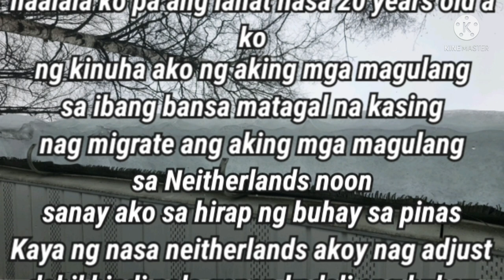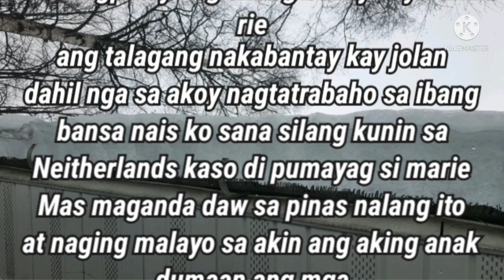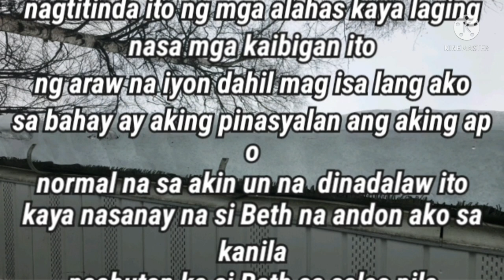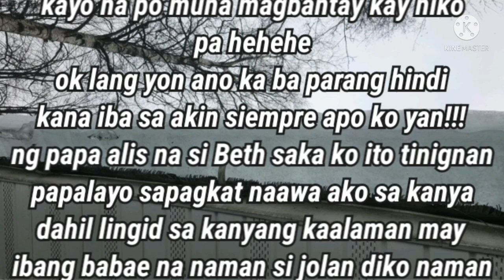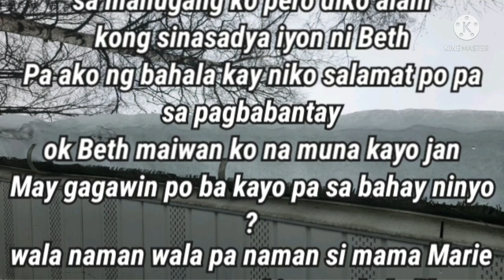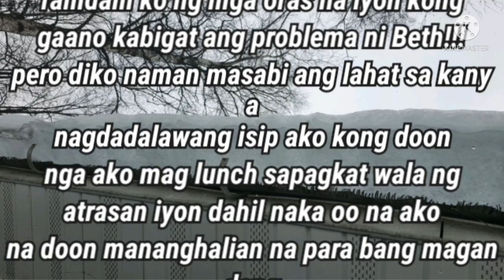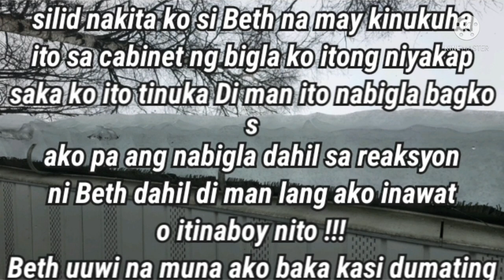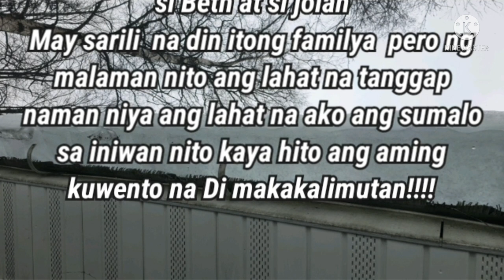🔴 BYENAN | Tagalog Stories|Kwentong Pinoy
🔴 SI BYENAN ANG PUMUNO | Tagalog Stories|Kwentong Pinoy